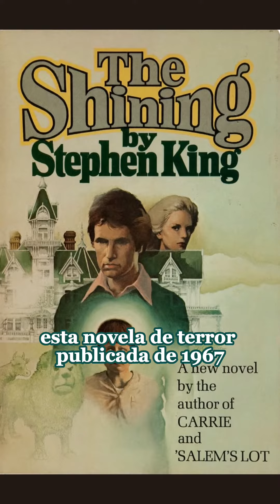El Resplandor - UnMinutodeMisterio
Que hay gente Sean Bienvenidos a esta nueva era, en donde nos adentraremos completamente en el terror y misterio que nos pueden ofrecer los clásicos literarios y para continuar con esta lista, estaremos repasando un poco por la vida de nuestro segundo escritor, un exponente de este genero.
Hoy hablaremos de El Resplandor de Stephen King . -UnMinutodeMisterio

No te pierdas 1 minuto de misterio. Hoy a las 6PM

Cada semana te traeremos un nuevo caso. Todos los  jueves, viernes, sabado y domingo

No se pueden perder todo el contenido que llega al canal, los casos mas impactantes serán contados, nuevos videos llegaran cada semana y adelantos exclusivos y mas contenido todos los dias
Recuerda todo nuestro contenido llega a youtube y Tik Tok No te lo puedes perder
No se pueden perder todo el contenido que llega al canal, los relatos mas escalofriantes serán contados, nuevos videos llegaran cada semana y adelantos exclusivos y mas contenido todos los días Nos ayudas mucho suscribiéndote al canal, dando un like al video y comentando Recuerda todo nuestro contenido llega a youtube, Tik Tok, Facebook e Instagram No te lo puedes perder